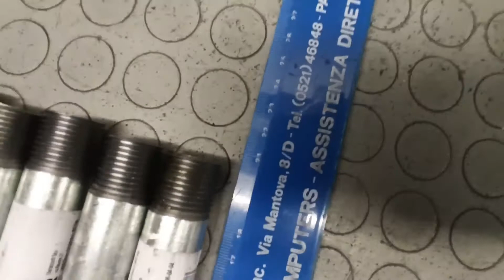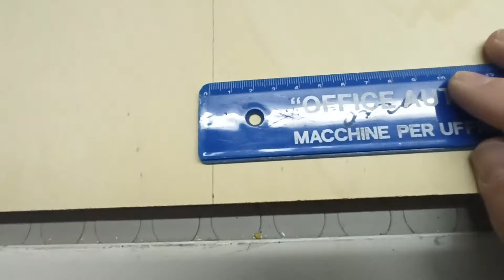Scarpiera con tubi idraulici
Progetto con tubi idraulici

Ulteriori informazioni
Ascolta senza annunci con YouTube Premium
Brano
Superhero (ft. Chris Linton)
Artista
Unknown Brain
UMPI, ASCAP, LatinAutorPerf, Sony ATV Publishing e 10 società di gestione dei diritti musicali

Ulteriori informazioni
Brano
Fearless Pt. II
Artista
TULE
AEI (per conto di NCS); ASCAP, Featherstone Music (publishing), Abramus Digital, LatinAutor, LatinAutorPerf e 13 società di gestione dei diritti musicali